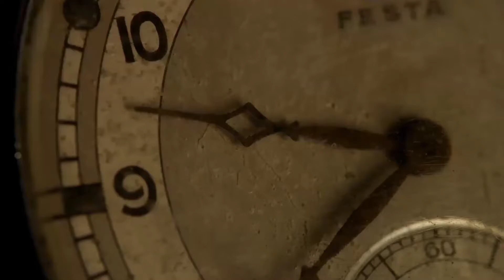THE BEST WATCH COLLECTION FOR $ 10.000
PERFECT 5 WATCH COLLECTION

1. RAILWAY REGULATOR LEVER WATCH

2. CORNAVIN

Shock proof stainless stell back water protected

3. HELOISA

Heloisa Automatic 0609

4. MARCELLE

Quartz water resistant

Stainless stell back 3 ATM

Water resistant base metal bezel

MARCELLE

GENEVA
23 K GOLD PLATED
VF00-AX856BX

5. RAYMOND WEIL

RAYMOND WEIL
GENEVE
Othello